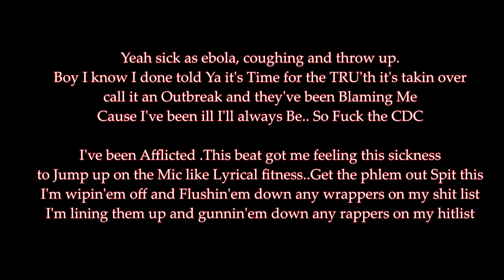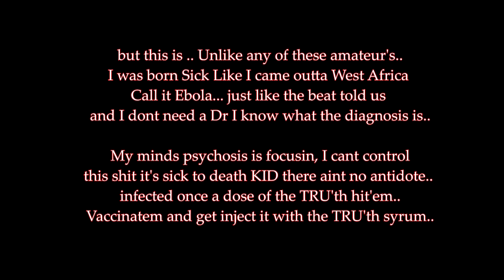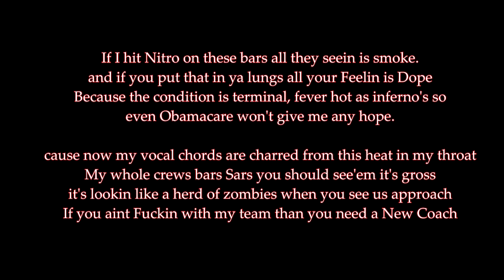Ebola - Tre Tru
For Bodybagsent.net. Sicker than  Competition.
Beat by DaKIDAwwme.
Written and Performed by Tre Tru